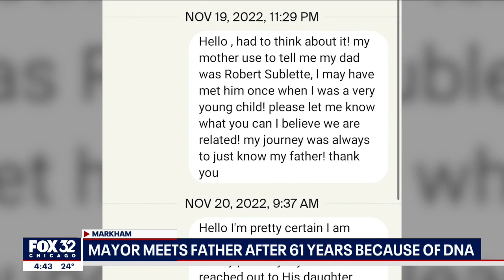Markham mayor meets father after 61 years thanks to DNA test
It took the mayor of Markham 61 years to find his father and it all started with DNA submitted through Ancestry.com. FULL STORY